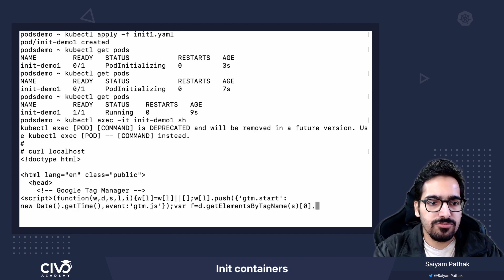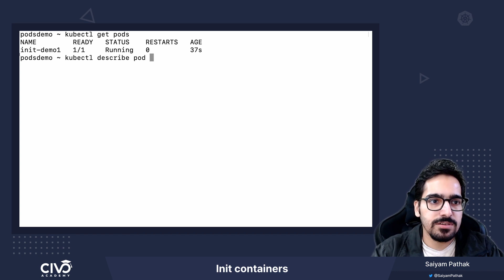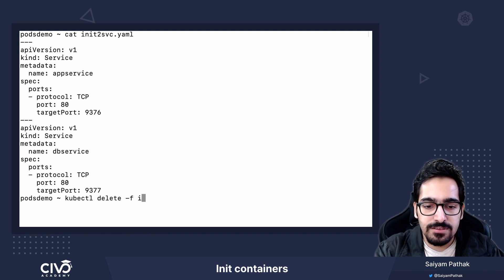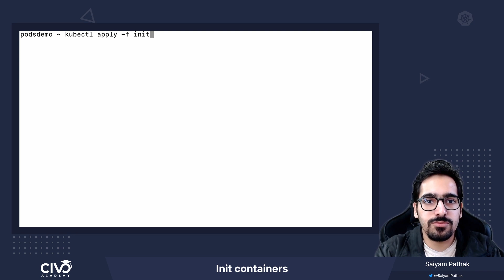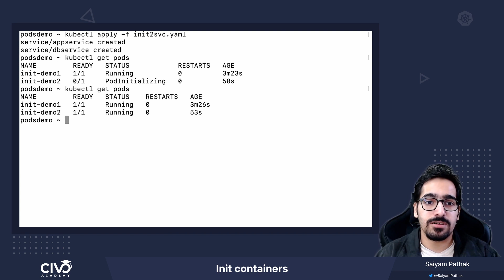A Beginners Guide to Init Containers - Civo Academy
Understand what an Init container is though the process of writing, creating, and deploying.